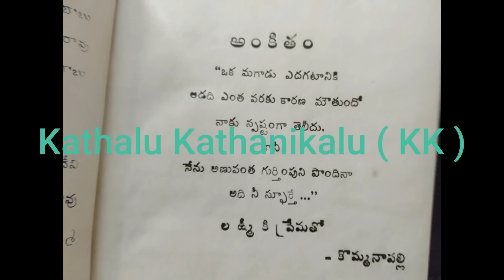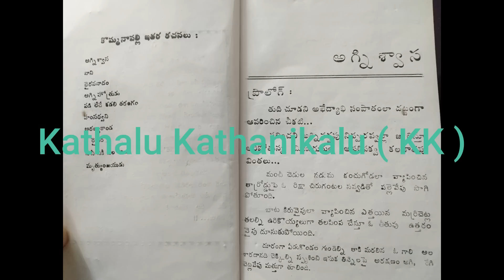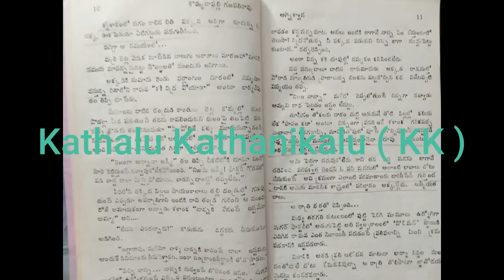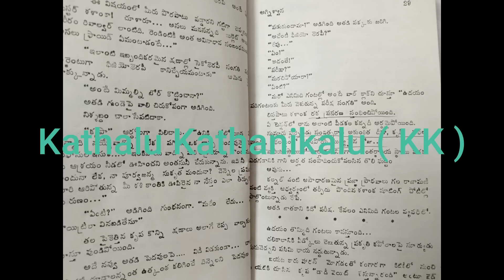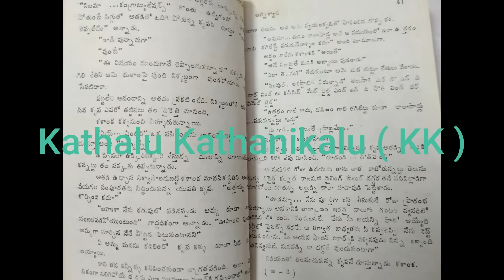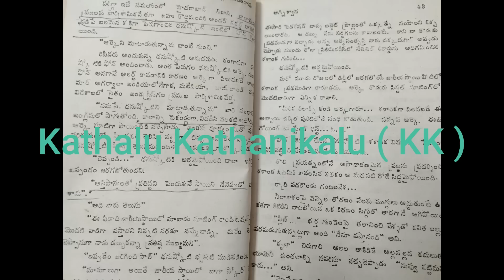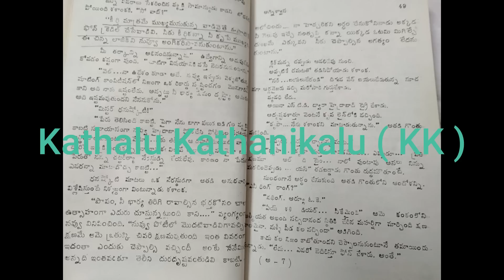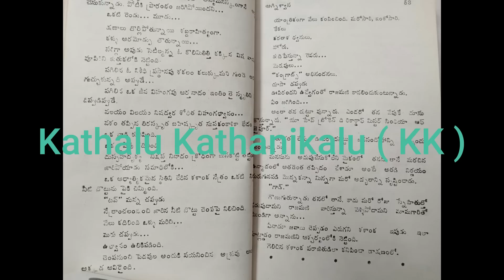అగ్ని శ్వాస | Part - 1 | Agni Swasa | Kommanapalli Ganapathirao |Telugu Audio Novel Read by Radhika